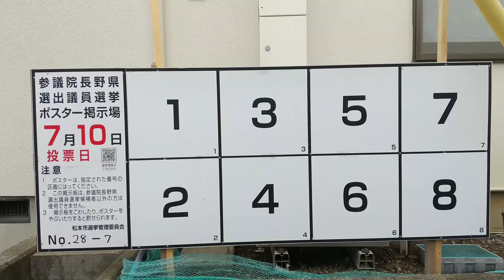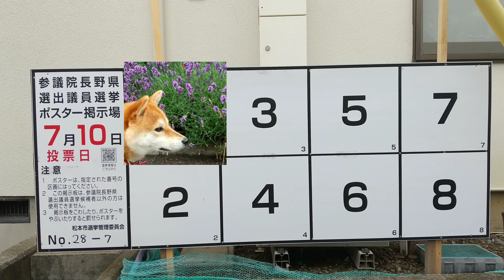ナナちゃん出馬❓️😅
ナナちゃん❗️まさかの出馬⁉️いろいろご批判あると思いますが、低評価覚悟の動画アップです。😅